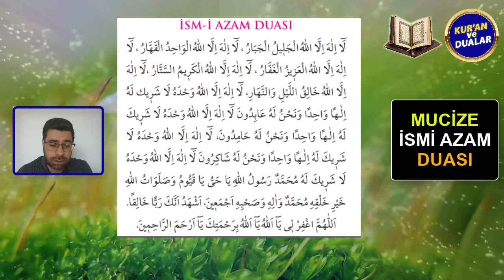İSMİ AZAM DUASI NASIL YAPILIR? (12 DEFA HIZLI) DİNLE Kuran ve Dualar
MUCİZE İSM-İ AZAM DUASININ FAZİLETLERİ
- Ev Araba ve mülk almak için her gün okuyun veya dinleyin.
- Hayırlı istek ve dilekler için bu duayı düzenli olarak dinleyebilirsiniz.
- Olmasını çok istediğiniz hacetler için okunur.
- Hastalıklardan korunmak için ism-i azam duası okunur.
Oynatma Listeleri
GÜNÜN DUASI DİNLE
FAZİLETLİ DUALAR
RUKYE AYETLERİ